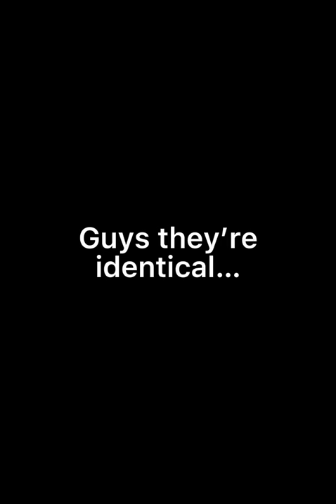Narnia Pevensie siblings & Harry Potter Hogwarts founders